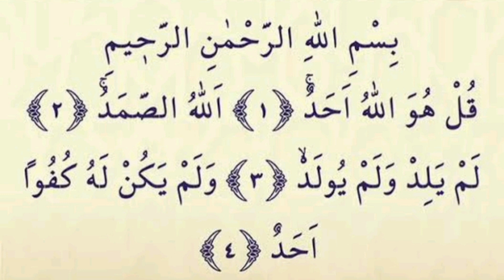İhlâs Sûresini Ezberle (10 Tekrar)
İhlas Suresini ezberlemek istiyorsan bu videoyu izlemelisin.

Ama önce mutlaka aşağıdaki bağlantıya tıklayarak dikkat edilmesi gereken hususları izlemenizi tavsiye ederim.

Kolay gelsin...